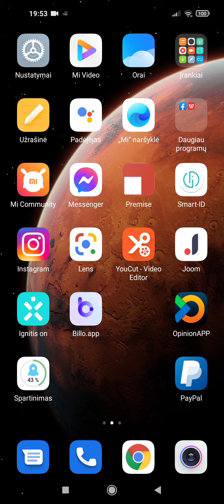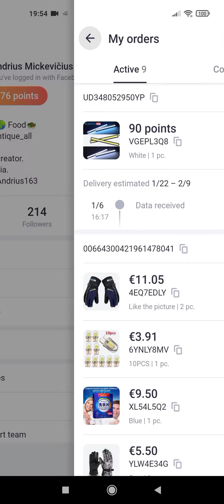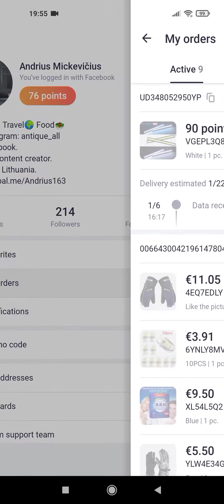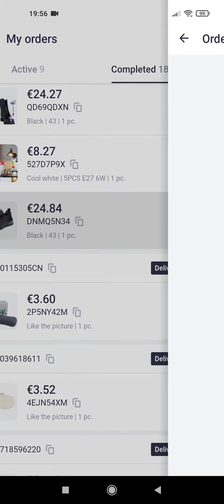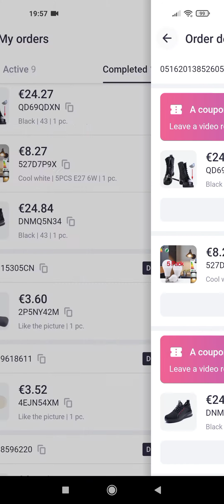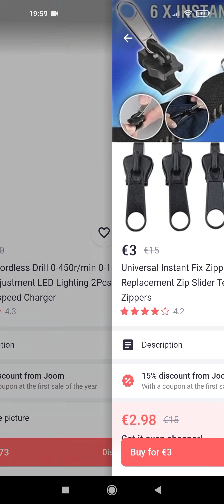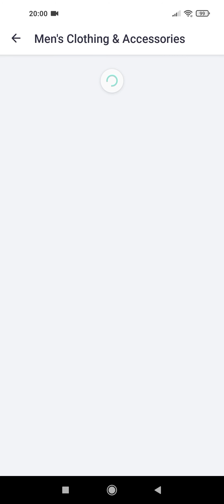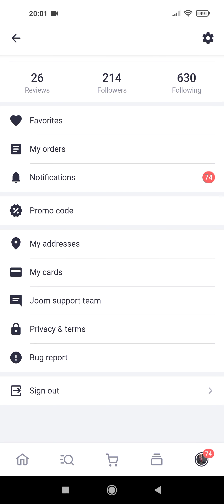joom unboxing promocode free paypal omg super promo code gift card account pay paid OK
Join me on Joompay and get €5. The code is